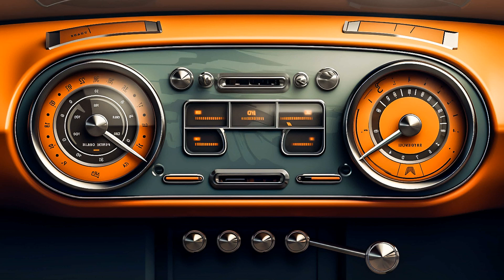Briar Holmes - Cosmic, Bad Ninja - Close Your Eyes, Ronald Zachary - Police There, Otilia - Dimelo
Otilia - Amor Real (Carvillo Remix, Gang Sting - Assasian, Robber DJ - Corona Virus Am3Ba x Ezax R 193
Car-Music Playlist Mix made with Love by RacingRoadRadio Youtube Music Channel:
00:00:00  |  01. Otilia - Amor Real (Carvillo Remix
00:03:15  |  02. Gang Sting - Assasian
00:05:51  |  03. Robber DJ - Corona Virus Am3Ba x Ezax Remix
00:08:05  |  04. Micro Mia - Electric Skies

We have songs for car like 'Otilia Amor Real (Carvillo Remix' in bass boosted music style. For 'Gang Sting Assasian' song title we added a wonderfull car bass music in a bounce electro house genre. Best EDM car music also for bass boosted 'Corona Virus Am3Ba x Ezax Remix' song. These four of bass boosted songs for car inside the music playlist are choosed from the best of EDM car music electro house, bass boosted speciallly for carmusic. The fourth song of the music playlist mix is 'Electric Skies' and have an extreme powerfull bass for new car music mix style of 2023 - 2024. Enjoy our best music car bass music boosted and best electro house music mix.